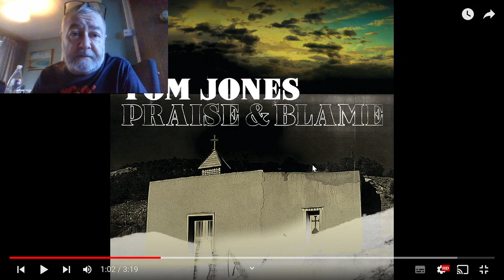The Big Fella recommends Tom Jones Didn't it rain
Triple Thursday - Track 1 all songs from Praise and Blame